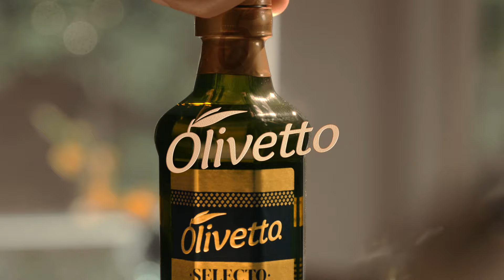Olivetto es maestría pura